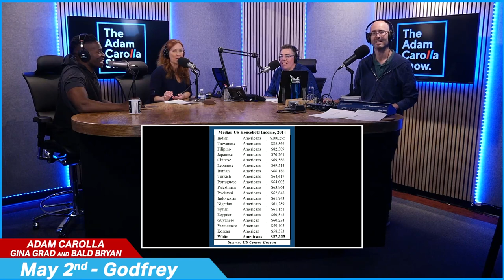Godfrey | The Adam Carolla Show 05/02/2022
00:00 Adam opens the show by welcoming comedian Jodi Miller who’s sitting in for Gina today. He asks about her recently deceased cat who was just cremated. This leads Adam to play an old Crank Yankers clip where Mr. Birchum calls into a boat rental company to arrange the scattering of his uncle’s ashes.

27:14 Adam then remembers the unique rating system Hustler Magazine used to judge pornos. Before the break, the gang plays a futuristic-themed round of The Rotten Tomatoes Game.

59:53 Comedian Godfrey joins the show and talks about his heritage and personally knowing the Nigerian brothers accused of assaulting Jussie Smollett. This leads Adam to question the median household income for various ethnic groups in America. After that, Godfrey talks about his former relationships with Mike August and Bill Cosby.

01:32:07 Jodi Miller reports on today’s news stories including: a woman who married her cat to keep her landlord from separating them, Elizabeth Warren calling Elon Musk’s purchase of Twitter “dangerous for our democracy,” and Bugs Bunny getting called out for past cartoons.